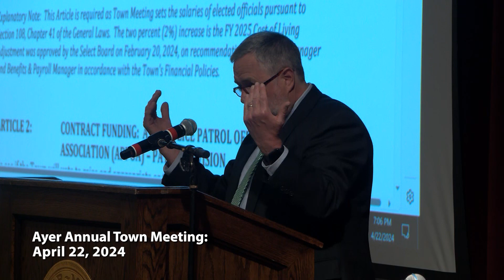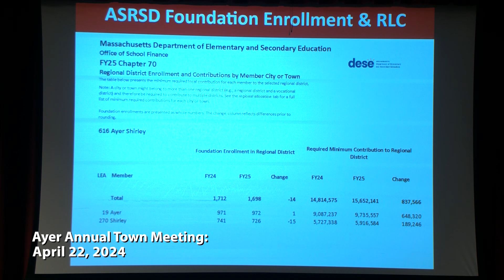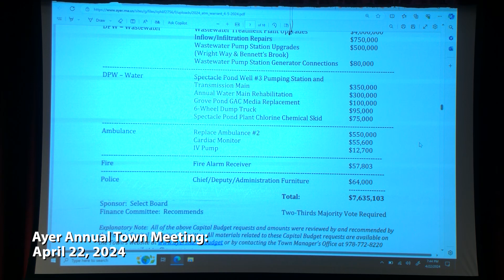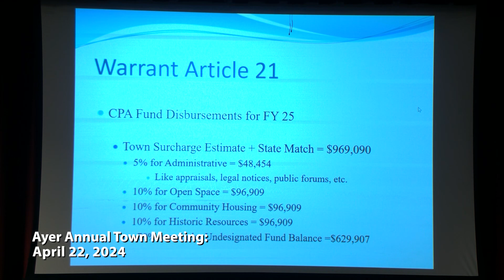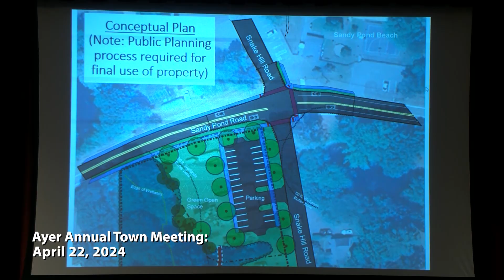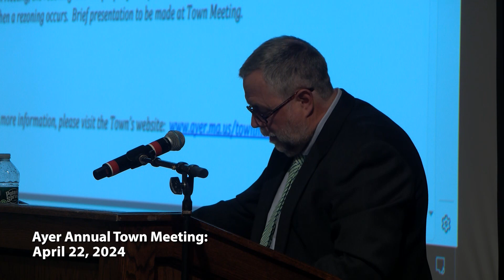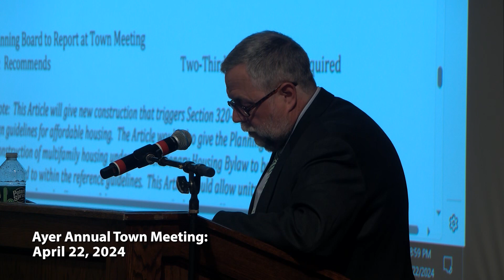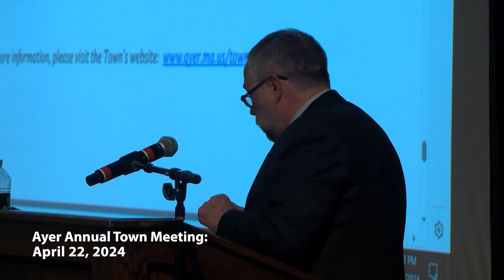Ayer Annual Town Meeting: April 22, 2024